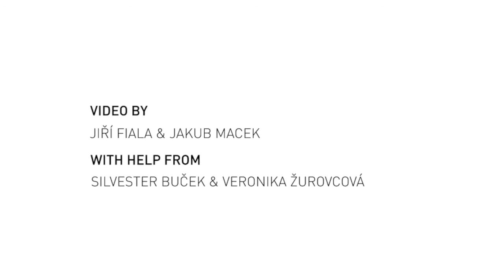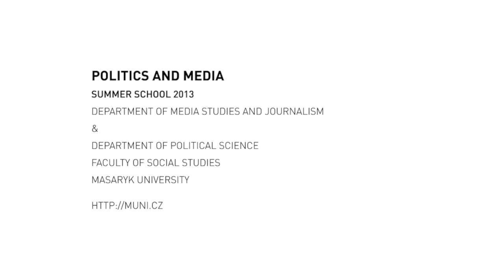Michael Higgins and Ralph Negrine - Responsibility, normativity and social science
Michael Higgins (University of Strathclyde, UK) and Ralph Negrine (University of Sheffield, UK) on Masaryk University's Summer School POLITICS AND MEDIA delivering an interview on the responsibility and normativity of social science.

POLITICS AND MEDIA - Summer School 2013

The summer school MEDIA AND POLITICS was supported by the SOVA 21 project (CZ.1.07/2.2.00/28.0225), which is co-financed by the European Social Fund and the state budget of Czech Republic.

Directed by Jiří Fiala, produced by Jakub Macek
With help Veronika Žurovcová & Silvester Buček